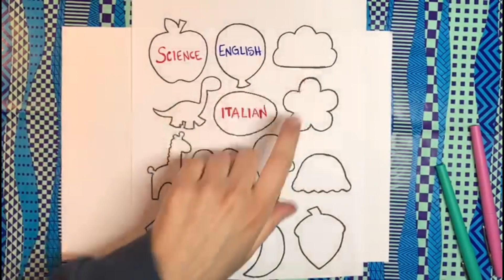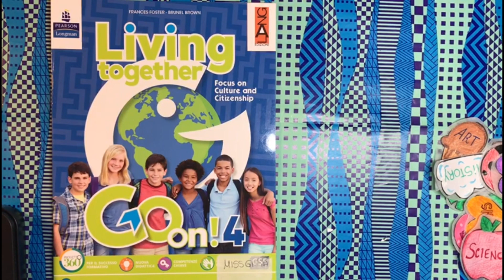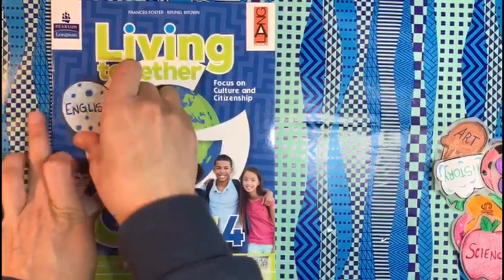English Time - Back to school! School subjects + homemade stickers! / Materie scolastiche in inglese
Hello everybody!
È possibile divertirsi imparando i nomi delle materie scolastiche in inglese? Certamente!!
Oggi realizzeremo delle etichette adesive che potrete attaccare sul vostro materiale scolastico.
Siate creativi e darete vita a degli stickers davvero originali!
Have fun!